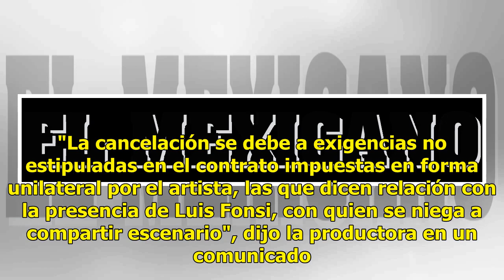Daddy Yankee no quiso compartir escenario con Luis Fonsi: productora chilena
Santiago, Chile.- Una firma chilena productora de conciertos acusó el jueves al reguetonero puertorriqueño Daddy Yankee de negarse a actuar con su compatriota Luis Fonsi, lo que provocó la suspensión de una serie de actuaciones de ambos artistas en el país sudamericano. Los responsables del éxito "D...